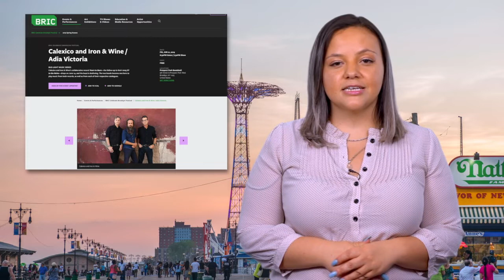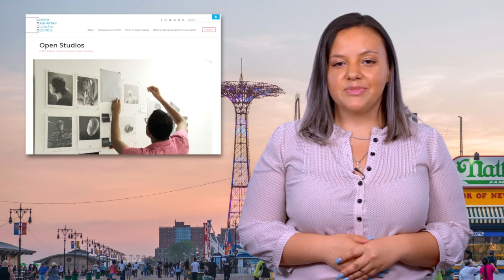The 311 Weekend for June 21 – June 23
Your guide to New York City sponsored events, information, and essential city services.

Links:

Friday, June 21
6:30 PM Gates | 7:30 PM Show

Saturday, June 22
6:30 PM Gates | 7:30 PM Show
Saturday, June 29
6:00 PM Gates | 7:00 PM Show

Saturday, June 22
1:00 PM – 4:00 PM
Coney Island Boardwalk
Brooklyn

Friday, June 21
6:00 PM – 9:00 PM
Saturday, June 22
1:00 PM – 8:00PM
LMCC Workspace Studios
Manhattan